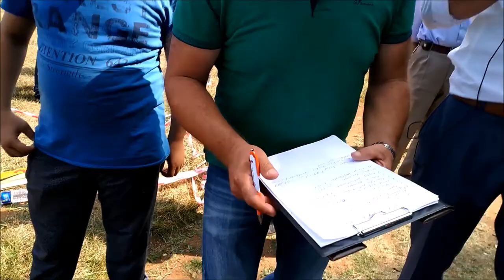İğdir Avcılar Ve Atıcılar Derneği Şenliği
İğdir avcılar atıcılar derneği şenliği